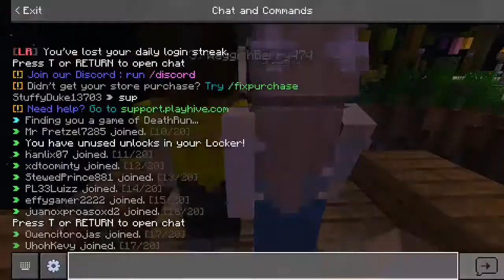Hive Stream with Friends and Fans!!!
Come on over, we're live on the Hive!!!